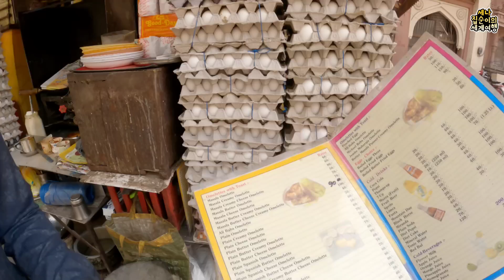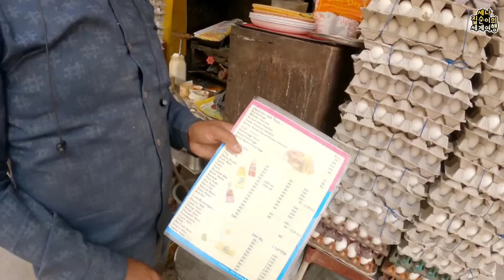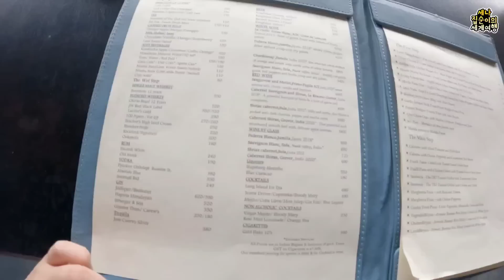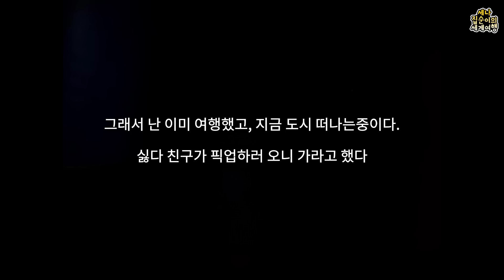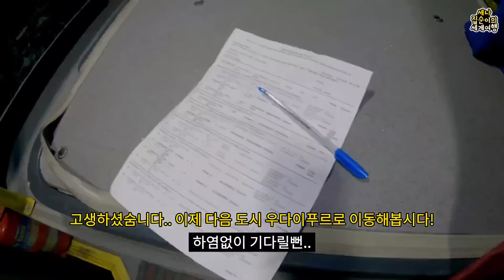🇮🇳EP.9 혼자 인도여행이 위험하다고 생각된 순간들 - 인도 조드푸르 여행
조드푸르에서 변태만났다는 후기가 몇있더니...
개도 사납고 사람도 별로고 조드푸르는 진짜 비추...